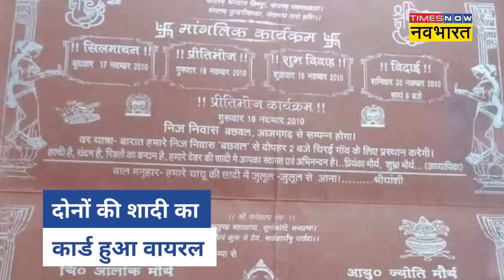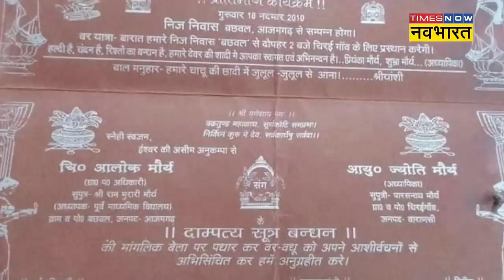SDM Jyoti Maurya और पति Alok Maurya का Wedding Card क्यों हुआ Viral | Hindi News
एसडीएम पत्नी और सफाईकर्मी पति का विवाद लगातार नये मोड़ लेता जा रहा है। बरेली शुगर मिल में जीएम पद पर तैनात एसडीएम ज्योति मौर्या के सफाईकर्मी पति ने जो आरोप लगाए हैं उसके बाद मचा बवाल अभी शांत भी नहीं हुआ कि दोनों की शादी ही सवालों के घेर में आ गई है। दोनों की शादी का कार्ड वायरल हो रहा है जिससे कई गंभीर सवाल खड़े हो गए हैं। शादी के इस कार्ड में जो जानकारी दी गई है उस पर सवाल उठ रहे हैं।